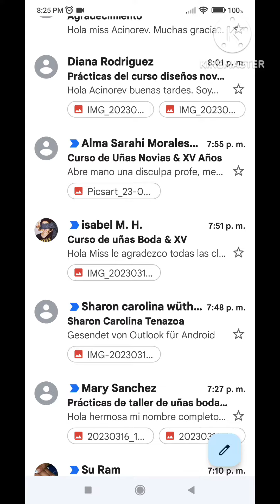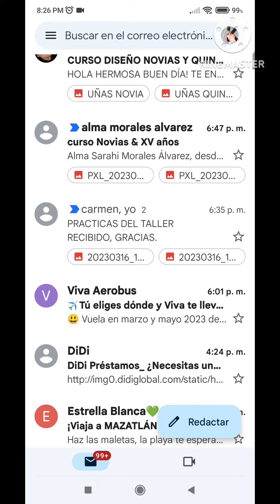Quien fué la primera? taller de novias y quinceañeras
muchas de las cosas que compro para realizar mi trabajo son de aqui👇🏻